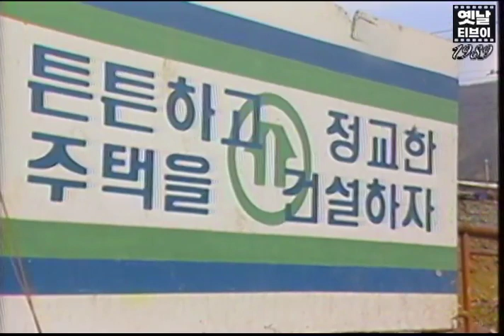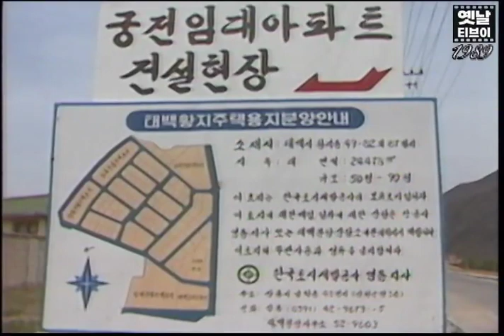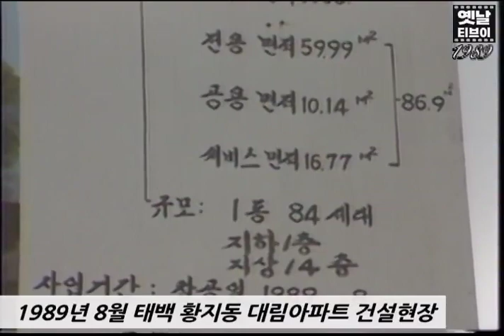직접 이고 나르고.. 80년대 태백 아파트 건설 현장 | 고전영상 옛날영상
정말 리스펙...